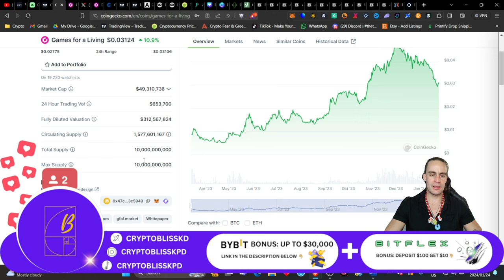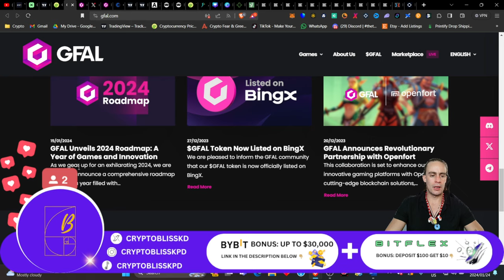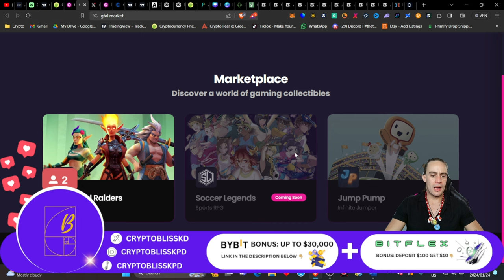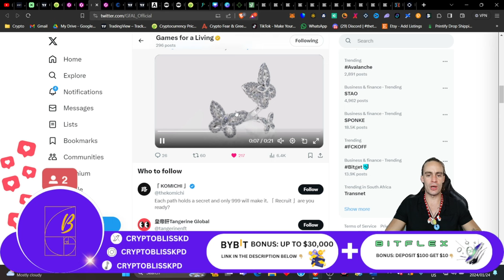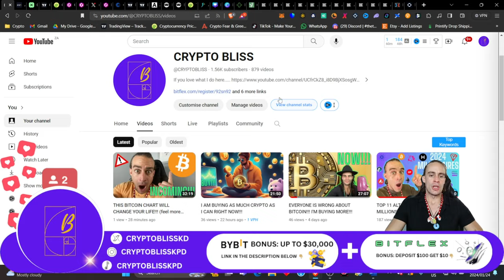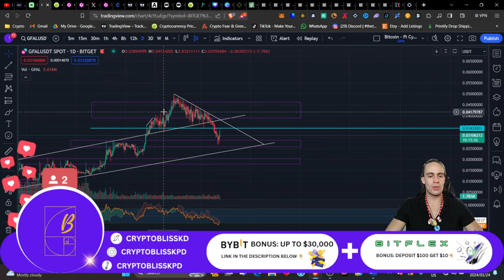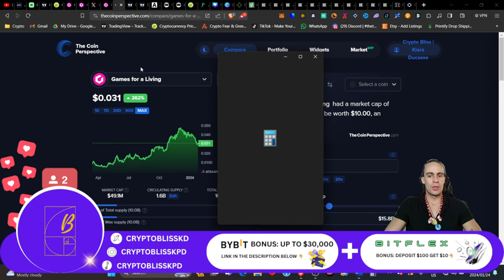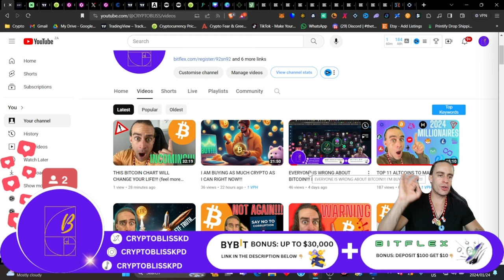YOU ONLY NEED XXXX GFAL TO BECOME A MILLIONAIRE!!!!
This Gaming coin will change your life and if you want to know more, then delve right in for an action packed gaming video of explosive gains...

@Games For A Living (G4AL)